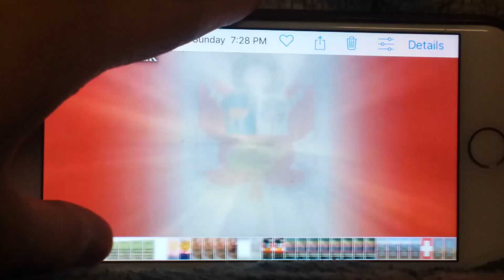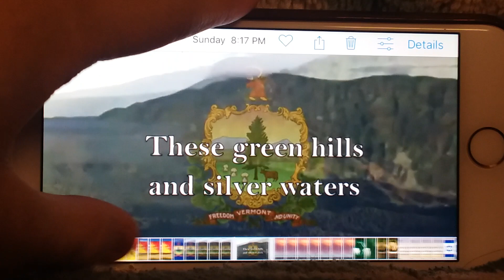Disney And Youtube My Old Phone Nature Wonder On The Earth (2023)